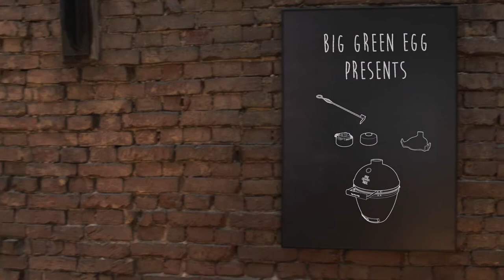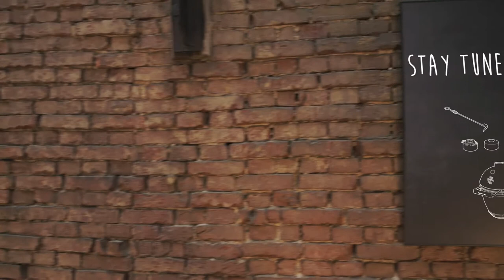Big Green Egg: из Европы с любовью!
Обязательно посмотрите обучающие ролики перед первым запуском Большого Зеленого Яйца! Это поможет вам разобраться с розжигом и тушением, контролем температуры и видами приготовления.